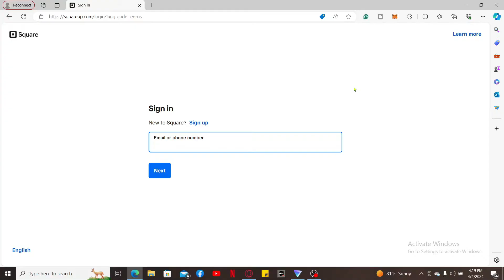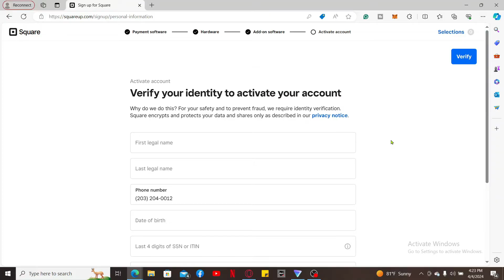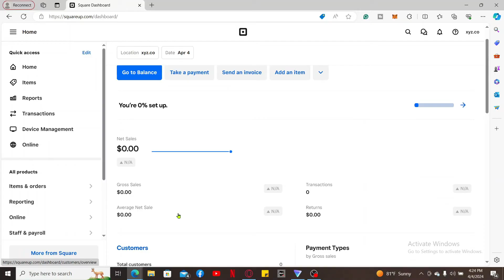Square Sign Up-How to Create/Open Square Account 2024?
If you're ready to revolutionize the way you do business, then signing up for Square is your first step. In this video, we'll walk you through the process of creating your Square account, so you can start accepting payments and managing your business with ease.
Follow along as we guide you through each step of the signup process. From visiting the Square website to providing your business information and setting up your account preferences, we'll cover everything you need to know to get up and running in no time.
Whether you're a small business owner, an entrepreneur, or a freelancer, Square offers a range of tools and services to help you succeed.From point-of-sale solutions to invoicing and online payments, SquareUp has everything you need to manage and grow your business effectively.